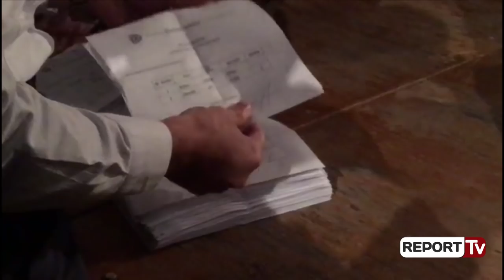Report Tv - Demokratët zgjedhin kreun e ri në Shkodër, ish-deputeti Ramiz Çobaj humb me dy vota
Me vetëm dy vota para, Xhevdet Amuli zgjidhet kryetar i PD-së në Shkodër duke mposhtur në garë ish-deputetin Ramiz Çobajn, kryetari aktual i kësaj dege.

243 vota ka marrë fituesi Amuli, ndërkohë që Çobaj ka marrë 241 Vota. 8 vota janë shpallur të pavlefshme.

Pas përfundimit të procesit janë dëgjuar thirrjet nga demokratët "poshtë spiunët", "poshtë komunistët", "komunistët nuk kanë vendin në PD", duke iu adresuar ish-kryetarit tashmë të degës së PD në kryeqendrën e veriut, Ramiz Çobaj, i cili akuzohet se ka qenë ish-oficer i Sigurimit të Shtetit në vitet e regjimit komunist.